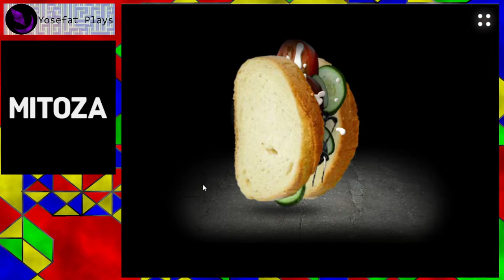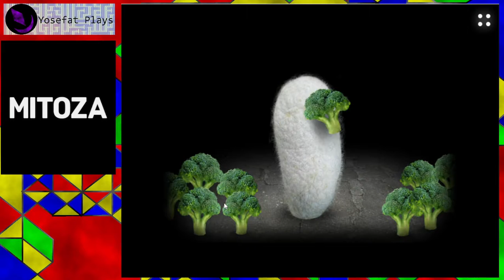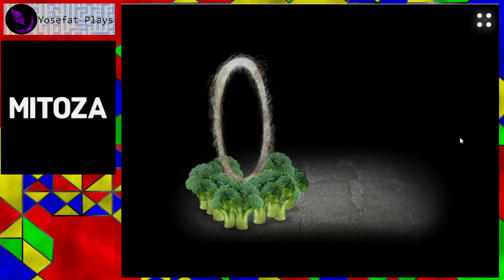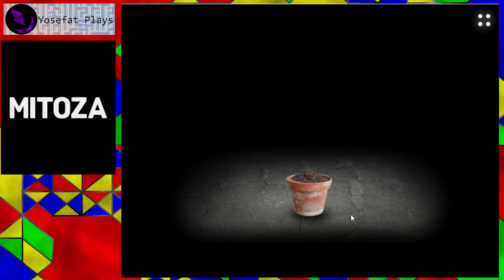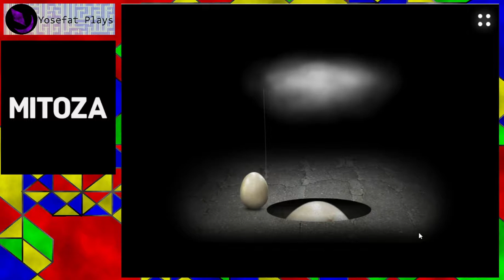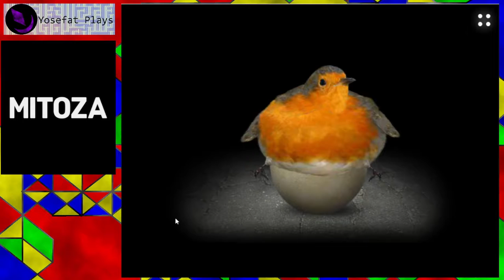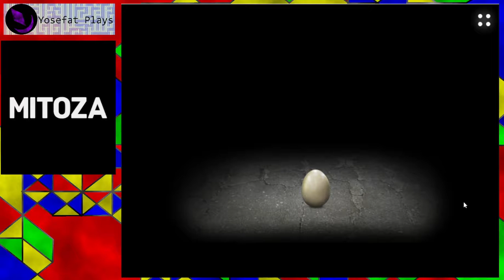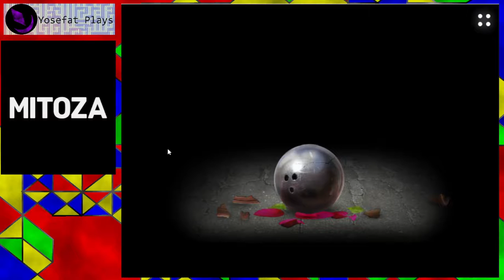Mitoza (2021) - Playthrough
Aun que la descripción de Mitoza es que no es un juego, mecanicamente hablando no lo veo tan diferente a lo que seria una novela grafica, aun que claro sin la parte de novela siendo reemplazado por escenas surrealistas o abstractas que sin duda me han dejado pensando en que clase de idea se les ocurriria a continuación. Una grata experiencia que aun que pequeña, era del tamaño adecuado para lo que ofrecian.

"It's not a game, it's a toy. Explore all cycles and prepare yourself to accept the inevitable effects of Mitoza."